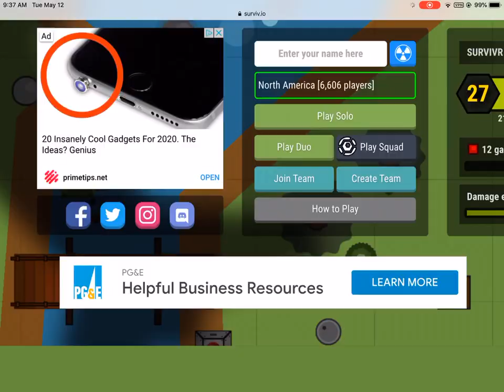Pls help me.... surviv broke for me..(⊙_⊙)